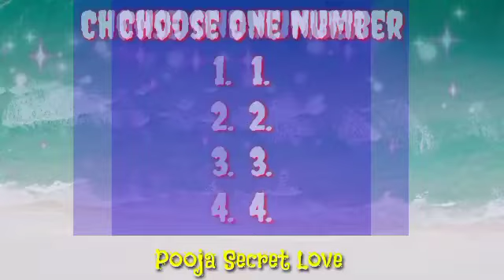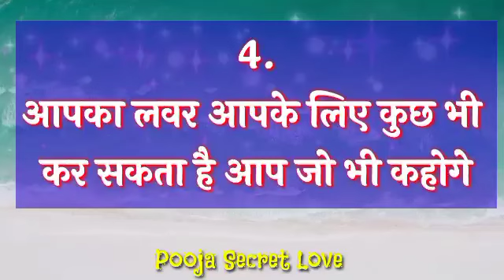choose one number | love quiz | love quiz game today | love quiz questions and answers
choose one number | love quiz | love quiz game today | love quiz questions and answers lovegame Your Quaris :–👇👇
choose one number love quiz game choose one number new video
couple games
love quiz questions love quiz test
love quizzes
love game

My Background Photo Credit By: Pixabay App
My Personal original Voice : Pooja Dubey
My Video Editing Credit By:  Kinemaster

Hello 👋.
Friends.
Please.